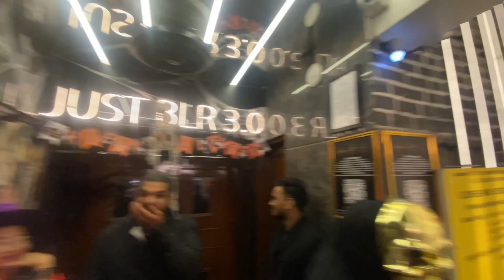THE NUN smoking 🍁at my HALLOWEEN PARTY🎃 Bangalore Nightlife | Brigade @justblr 🇮🇳